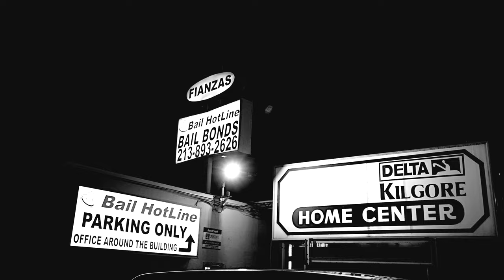DJ MUGGS x MOOCH - Mooch Moses (Official Video)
From the Album "ROCK STAR"

Produced by DJ Muggs

Mixed by Sam Kingston & DJ Muggs